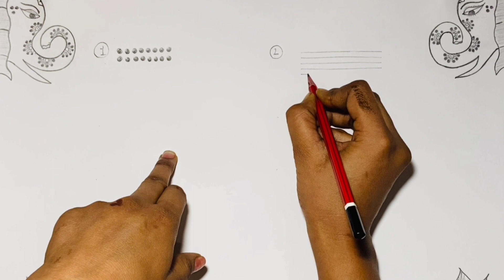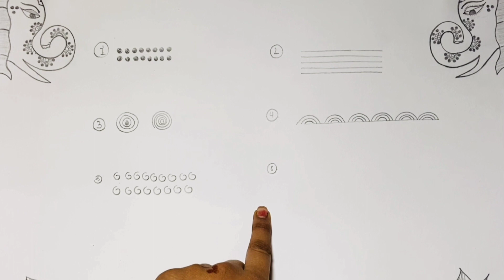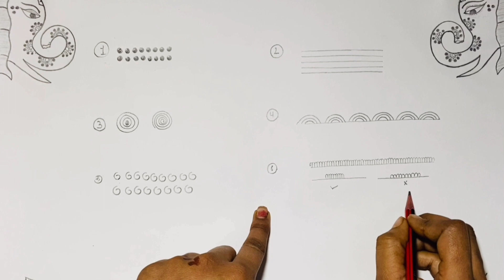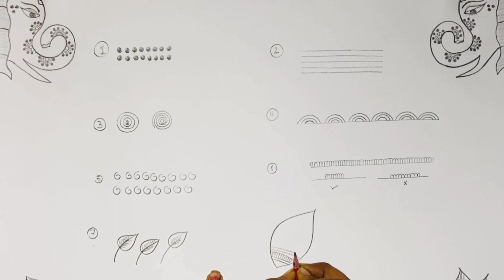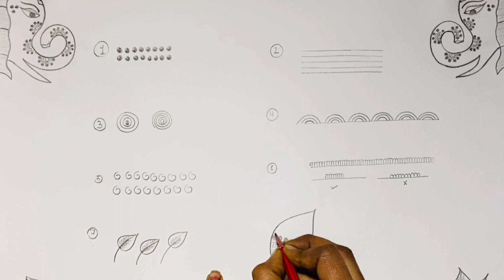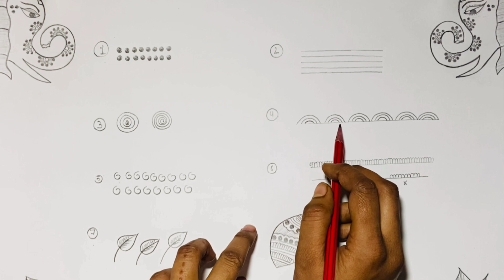100% सीखें - How To Learn Mehndi for Beginners/Mehndi Class First/ मेहंदी लगाना सीखें/Amazing Mehndi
Hello friends  ham apni video  main aapko Mehndi  ki first  class  de Rahe hai  Hamna  apnea  first class main  bohut easy Tarike Se Mehndi  Lagana  sikhaye  ha Hamne apni first  class main Basic Mehndi  pattern Bataya Hain. Aapko Hamare batae gay Designs ki Practice Karte jana Hai

Taki appko bridal Mehndi  se Lekar A to z Mehndi  lagana  ma koi problem  ne Aaye Ham Aapko niche  diya gya share  designs sikhaye jaenge

Frant hand Mehndi  Design
Back hand Mehndi  Design
Full hand Mahndi  Design
Box Mehndi Design
Check  wali Mehndi Design
Neck Mehndi Design
Tattoo Mehndi  Design
Mehndi for name
Mehndi  ki kaun ko pakdan
 or channel  ka Tarika
Ghar per Mehndi  ki kaun banana
Kadai wali Mehndi Design
Pair wali Mehndi  Design
Solder  Mehndi  Design
Mehndi  for Bel Design
Dulha dulhan Mehndi Design
Krishna janmasttami Mehndi  Design
Dipawali Mehndi  Design
Karva chauth Mehndi  Design
Mehndi  lagana  ka Aasan Tarika
Simple bail Mehndi  Design
Mehndi  sha bracelet  Design
Mehndi  se dil  Design
Mehndi  for Eid Design